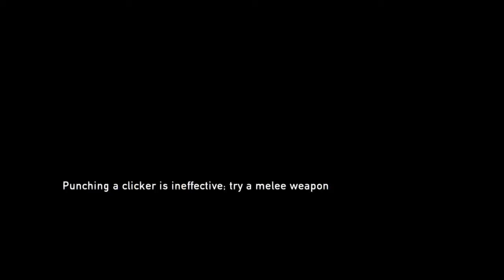The Last of Us Remastered Ep4 Playthrough w/ Live Commentary on PS4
Playthrough of The Last Of Us - Remastered version for PS4 with live commentary.